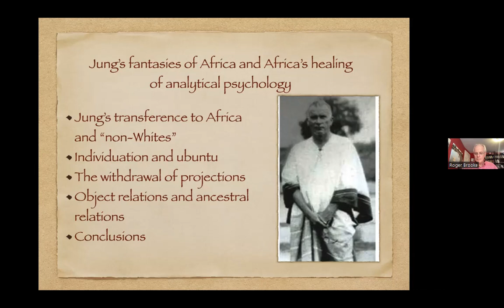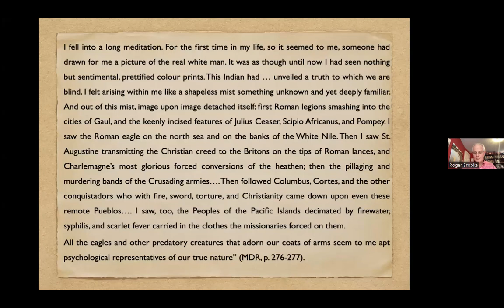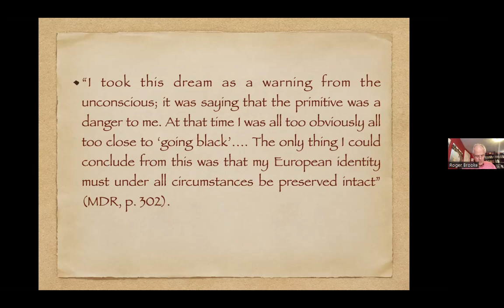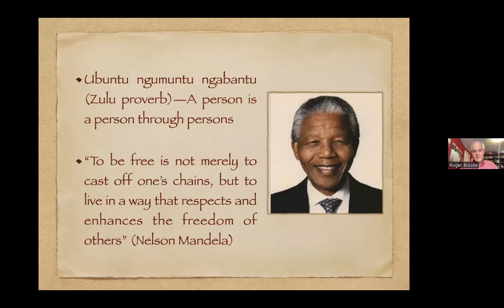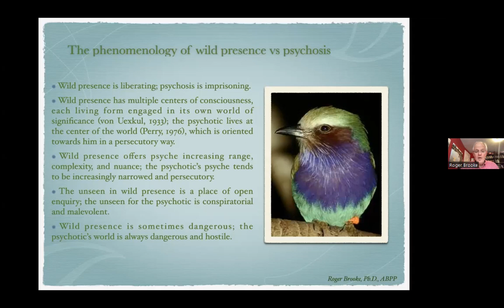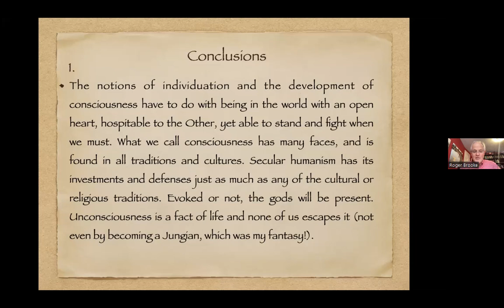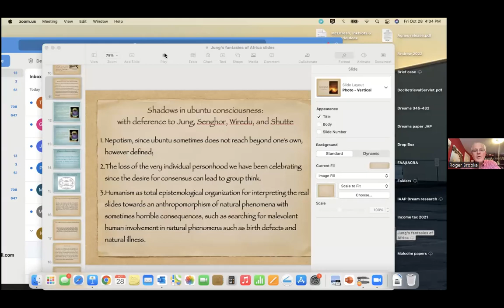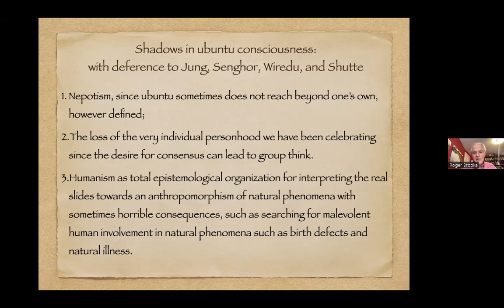Roger Brooke(origin) -As fantasias de Jung sobre a África e a cura da psicologia analítica na África